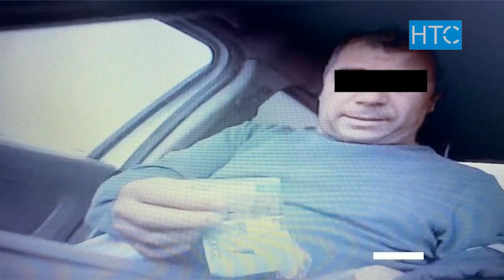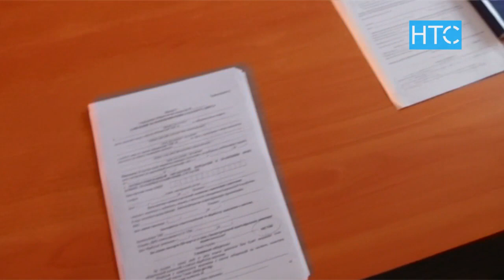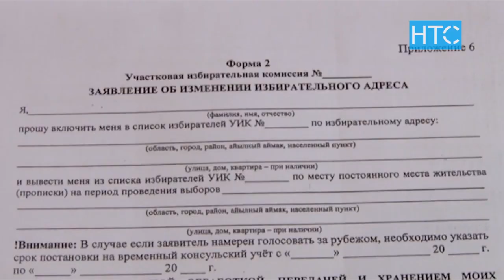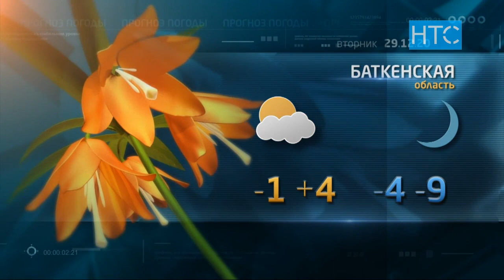Новости / 28.12.20 / Дневной выпуск - 13.00 / НТС /